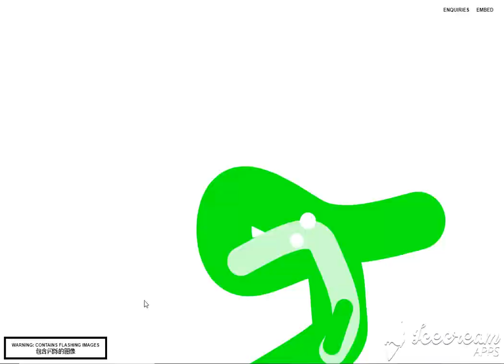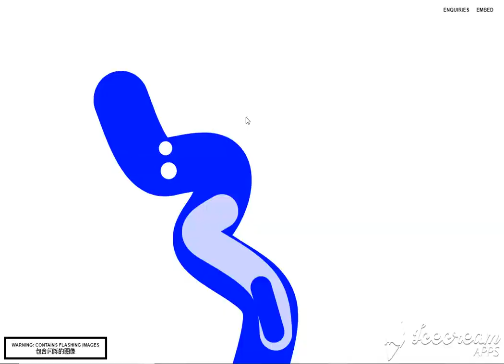worm Ricardo *FLASHING IMAGES*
I'm back after being dead for 2 months